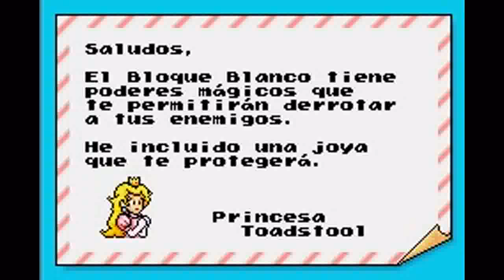Super Mario Bros 3 | Walkthrough GBA | Mundo 2.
Aquí os dejo el mundo 2 del Super Mario Bros 3 para GBA (Game Boy Advance).
Espero que lo disfruteis,y no olvideis que un like me ayuda a seguir haciendo vídeos.